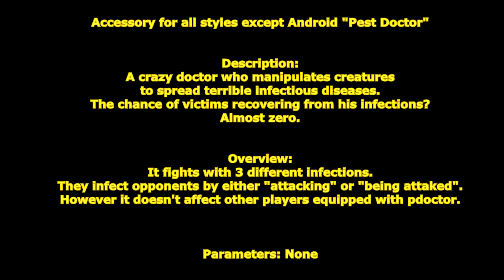[ GetampedX ] Acc Review - Pest Doctor